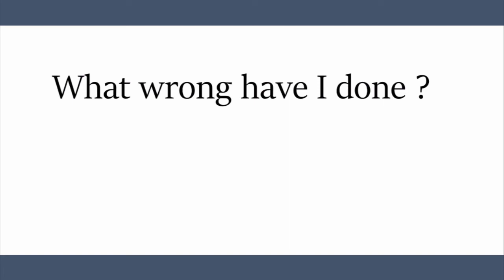What wrong have I done Meaning in Hindi | What wrong have I done ka matlab kya hota hai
What wrong have I done Meaning in Hindi

What wrong have I done Meaning
What wrong have I done ka Matlab

Hello Dosto Video me What wrong have I done Meaning in Hindi btaya gya hai.